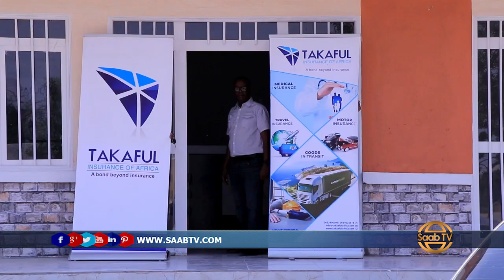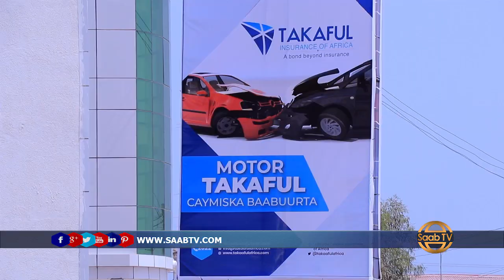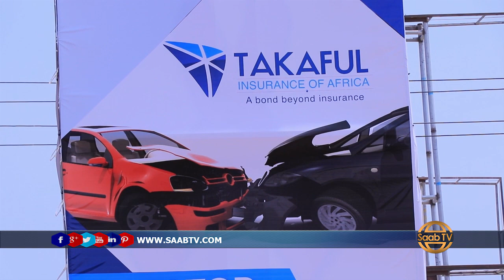Berbera: Shirkadda Caymiska Ee Takaaful Oo Bilowday Caymiska Gaadiidka